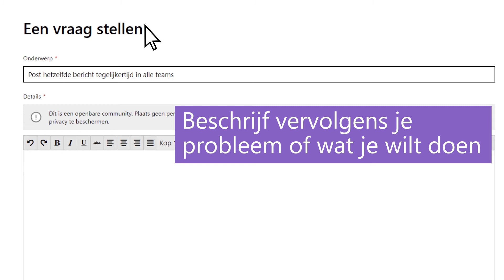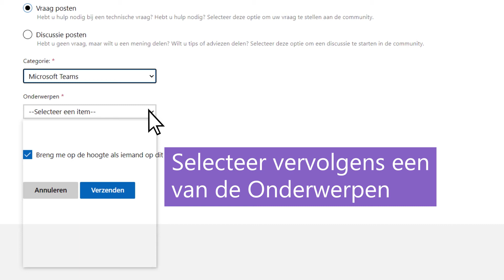Een vraag op de Microsoft Community posten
Heb je vragen? De Microsoft Community heeft antwoorden. Leer hoe je een vraag op het Microsoft Ondersteuningsforum kunt posten om die door Microsoft-experts te laten beantwoorden.

2. Meld je aan bij je Microsoft-account of maak er een
3. Als je nog niet eerder hebt gepost, maak dan een weergavenaam aan
4. Lees en accepteer de gedragscode van de Microsoft Community en selecteer Voltooien
5. Om je eerste post te maken, selecteer je Een vraag stellen
6. Voeg een beschrijvend onderwerp toe aan de Onderwerpregel
7. Beschrijf je probleem in de sectie Details hieronder
8. Selecteer Een vraag posten en kies vervolgens een Categorie en Onderwerp
9. Selecteer Verzenden